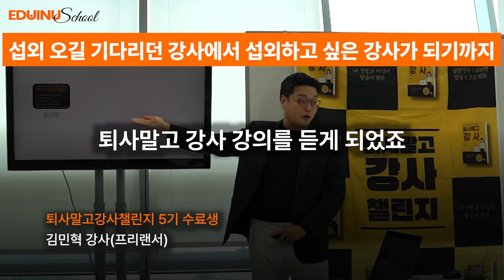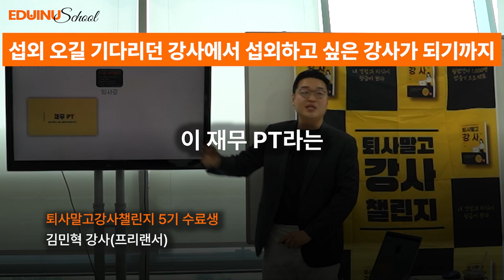섭외오길 기다리던 강사에서 섭외하고 싶은 강사가 되기까지